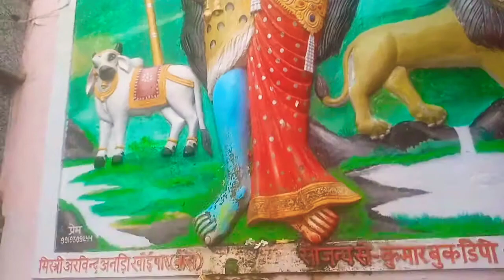मंदिर आए 🙏 जय माता दी